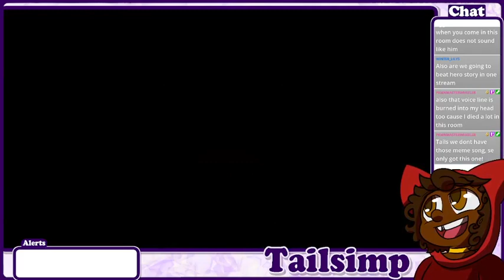True Power of Chaos (and Crowd) Control: Sonic Adventure 2 Crowd Control Part 6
It's time to wrap up hero story and beat the bad guys once and for all! Really! Nothing more to see here! ... Except maybe chat being RUDE.